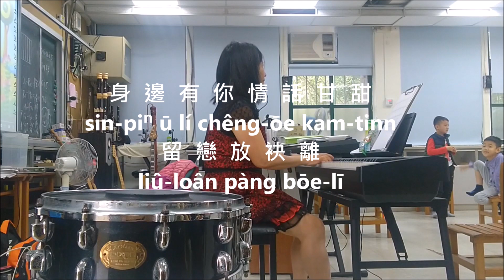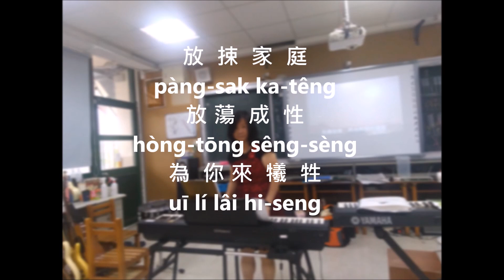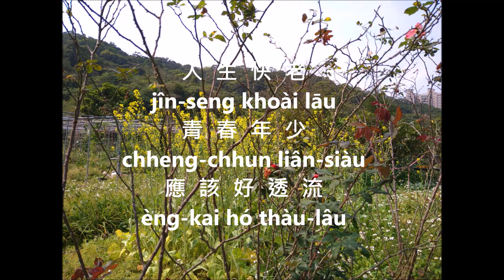放浪人生 (Tēng sò͘-kheng chhiùⁿ)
《放浪人生》
身邊有你
情話甘甜
留戀放袂離
薰酒芳味
迷魂助氣
更加心毋死
春風微微
吹入窗邊
茫茫毋知時
啊~醉生夢死
青春枉然為你去

放捒家庭
放蕩成性
為你來犧牲
霜風寒冷
月色無明
破壞阮前程
想欲來反省
挽救半生
棄邪來歸正
啊~浪子苦情
到底啥人會分明

黃昏若到
愈想愈惱
心情亂操操
路邊的草
也欲等候
春天露水厚
人生快老
青春年少
應該好透流
啊~時機到了
浪子就緊好回頭

放浪人生
葉俊麟老師是一個記池（憶力）非常好的人，因此他所寫的歌詞，除了翻譯自東洋演歌以外，其他自己創作的歌詞，都是取材自本身經歷的愛情過程、或是自細漢到大漢這段真長時間裡，他所看到的、或是聽到的真人實事，作為故事背景寫出歌詞。
葉俊麟曾經講過他囝仔時代的代誌，在他八、九歲的時候，他老母有一個很好的朋友，惦惦到他家甲伊老母訴苦，原來彼位單親媽媽為了扶養唯一的兒子，在基隆開了一家「茶店仔」，辛辛苦苦晟養後生大漢，想不到這個兒子因為自幼沒有父親，母親又十分寵成（溺愛）他，造成他叛逆的個性，好路不行，偏偏行歹路，害得這個可憐的單親媽媽整日以目屎洗面，心內真艱苦。
因為有這段囡仔時代的故事，葉俊麟就寫了一首台語歌詞「浪子回頭」，由洪一峰作曲、並且演唱，頭一次收錄在台聲唱片早前灌錄「相逢有樂町」的專輯裡面。
這張台灣歌謠專輯唱片的主打歌「相逢有樂町」非常ヒット，唱片銷路也很好，所以大家顛倒沒注意著這首「浪子回頭」。
到了一九六一年民國五十年，葉俊麟建議將這首「浪子回頭」歌名改為「放浪人生」重灌。
果然沒讓大家失望，這首「浪子回頭」改名「放浪人生」再度由洪一峰老師在鈴鈴唱片灌錄，推出不久立刻大受歡迎， 一直流傳到現在仍然非常ヒット。